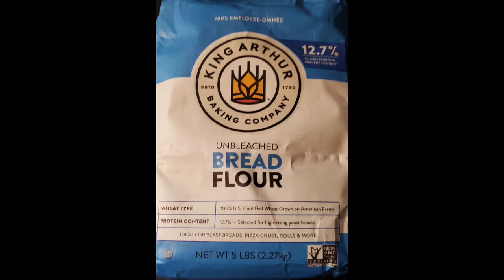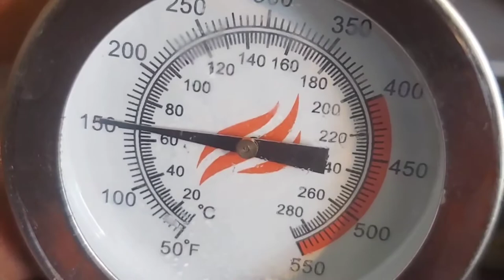How to make Sugar Factory Rainbow Burgers (Copycat) W/ The Rainbow girls!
Family and friends! Hello, hello, hello! Yes, you got it right! You can learn to make the Sugar Factory's rainbow burgers! 🌈  Check this video to learn how with me and the Rainbow Girls Ariel & Addie!